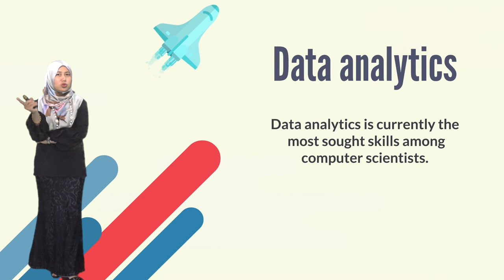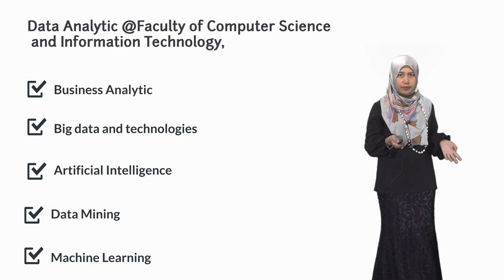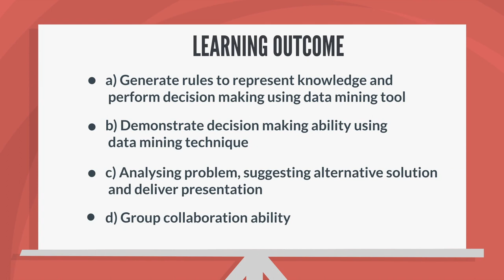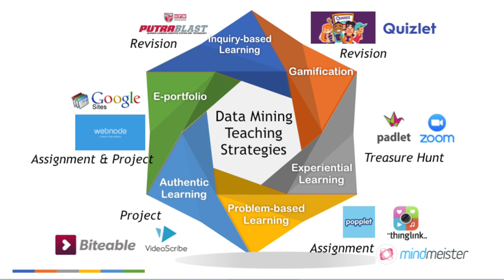Data Scientist Journey - Intro to Data Mining Teaching Techniques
STUDIO DR FADHLINA 1